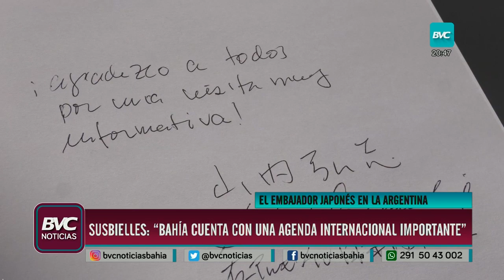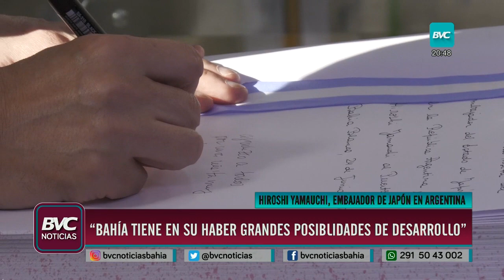El intendente recibió en la ciudad al embajador de Japón